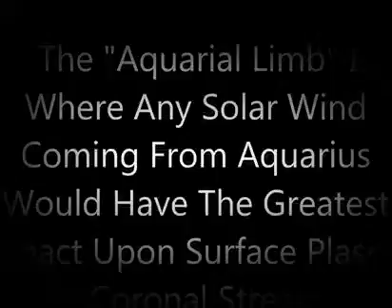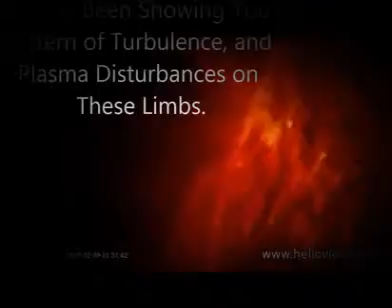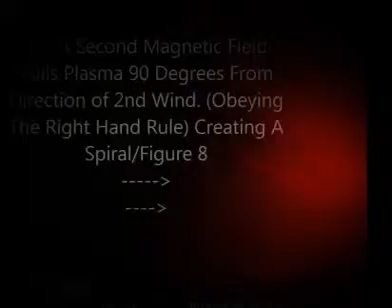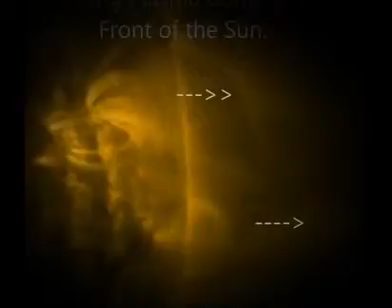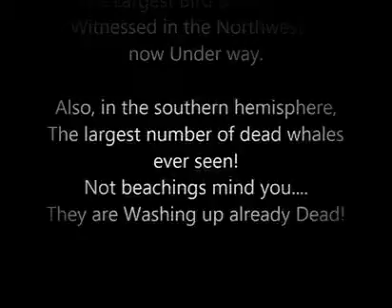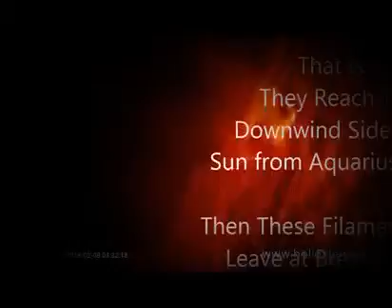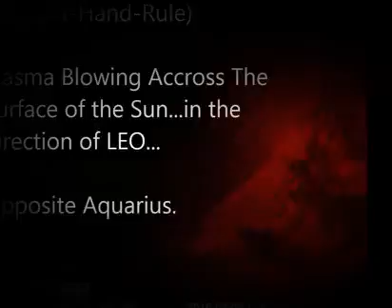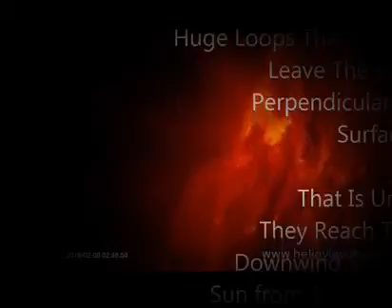Warning! Oceanic Die-Offs Unprecedented!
ANIMAL STARVATION  this year could be worse.

Rense Radio 7-20-15 The 6th Mass Extinction of ALL life on Earth - WARNING GRAPHIC The Nuclear ...

Last month's die-off was said to be the biggest single event of its kind known to science, more than 330 whales found washed ...

What will planet earth be like in 200 years? The scale of the current die-off is unusual, "To be this lengthy and geographically widespread, I think is kind of ...

Published on Jul 31, 2015 ~ MsMilkytheclown1 ~ MIRROR Popeye aired his off air interview with Christina Consolo (RadChick), Leur